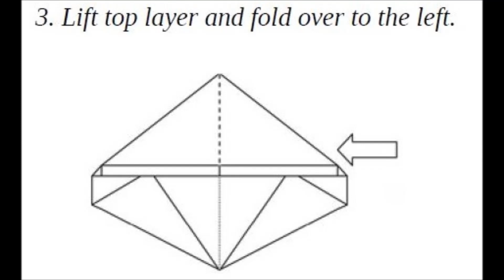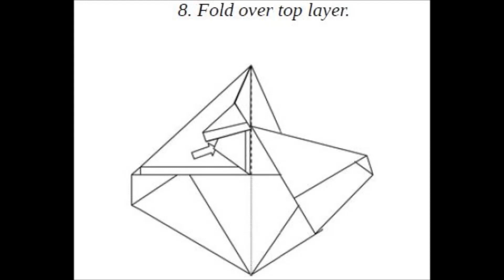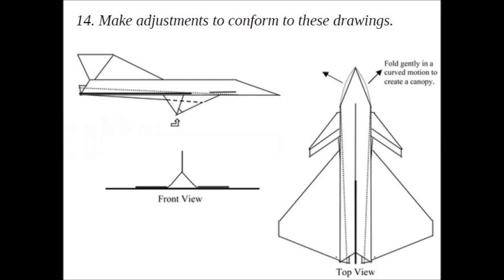Origami - SAAB fighter jet (tutorial)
How to make a paper airplane in 3 min.